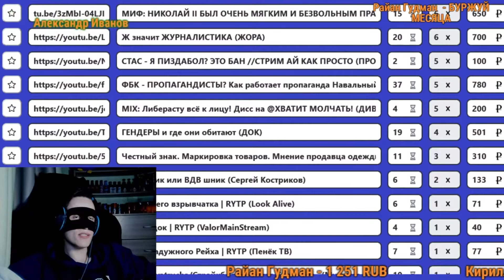иСмаиил проиграл самому себе |МИКРО-ХАЛАТ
Без обид, иСмаиил)